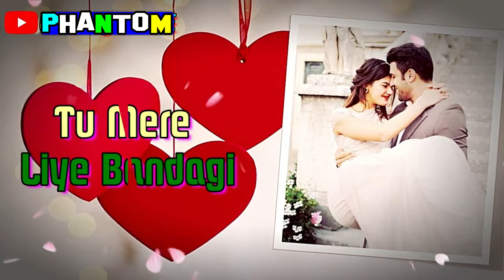Zara si dil main de jaga tu I WhatsApp Status Video I PHANTOM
30 second status
30 sec status video
status video
30 second
30 second video
30 second sad status video emotional
30 second love video
30 second sad video
30 second love video
Whatsapp status video
 30s cute love whatsapp status
story video
30 second whatsapp
30 second story video
30 sec video story whatsapp status with lyrics
whatsapp videos
WhatsApp status
30 seconds video,
Best WhatsApp status